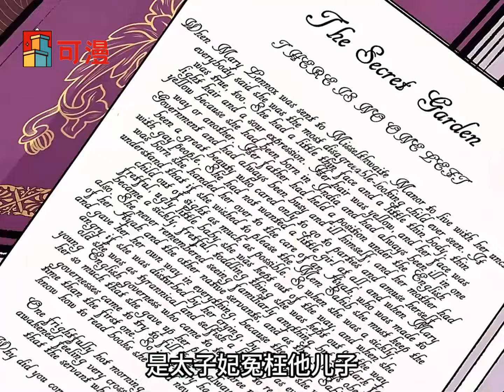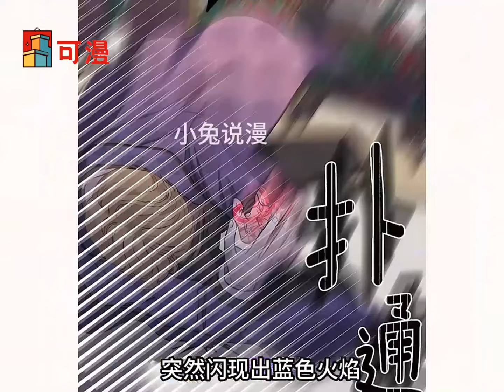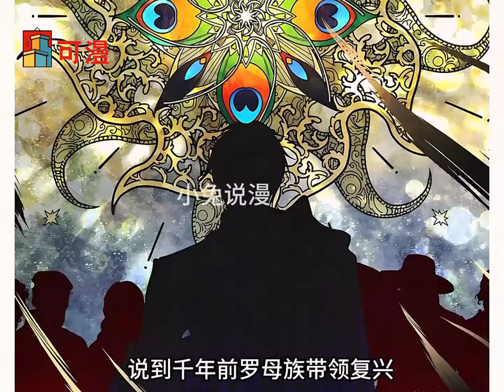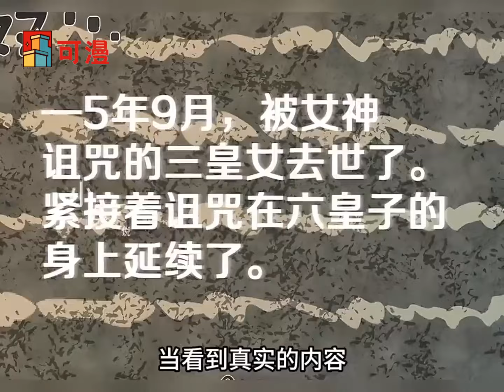限时韩漫💥《把怪物太子养成小兔子》女主穿书救赎怪物皇太子，没想到对方是个爱买萌爱哭的小兔子#漫画